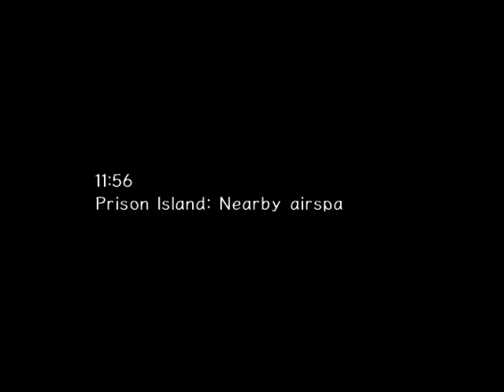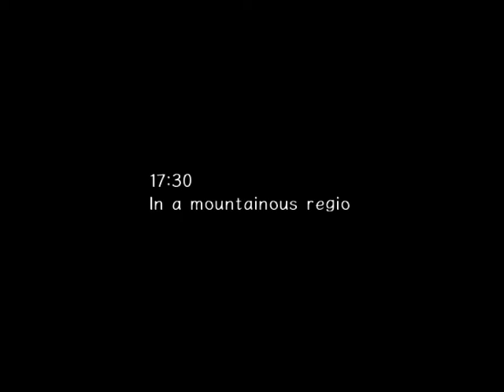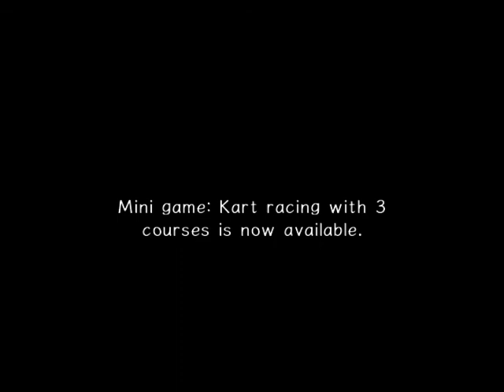SONIC ADVENTURE 2 Wario and Dark Sonic Mods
i found dark sonic mod and changed the music while you turn into super sonic so hope you like it and like comment and subscribe and i hope you have a fantastic day.